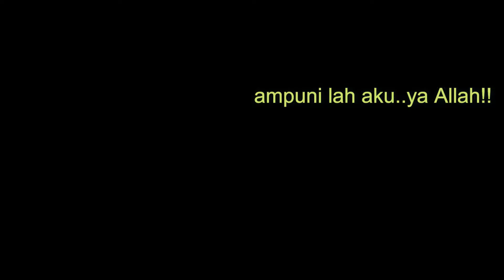[BM] When Your Teammates Struggle To Plant | Tom Clancy's Rainbow Six® Siege Funny Moments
few funny moments playing rainbow six siege with friends..